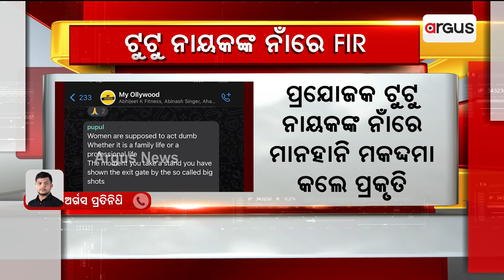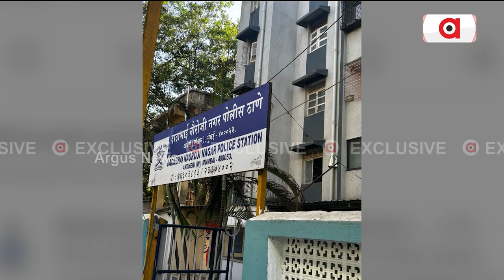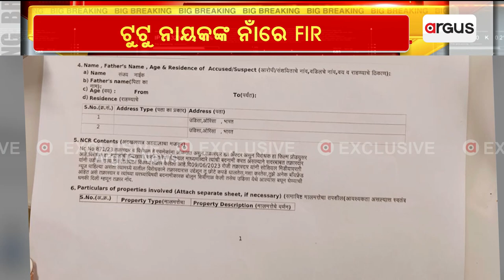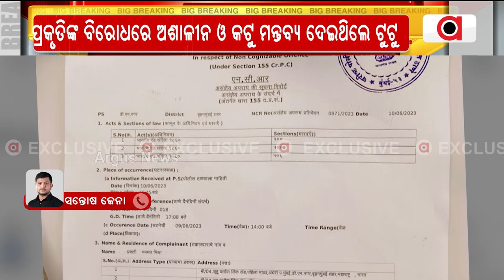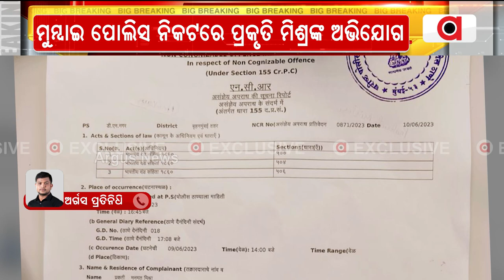Actress Prakruti Mishra Files Defamation Case Against Producer Tutu Nayak